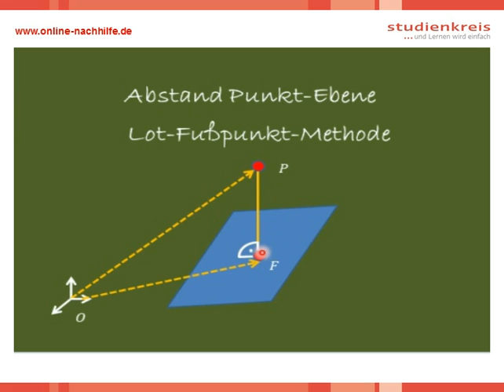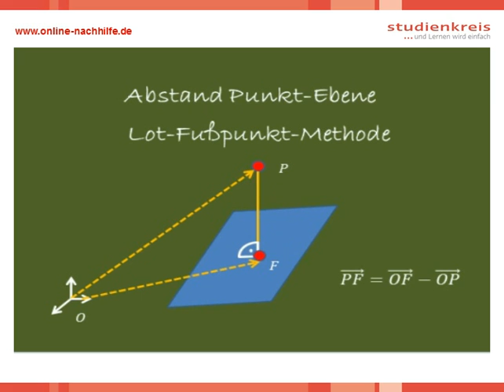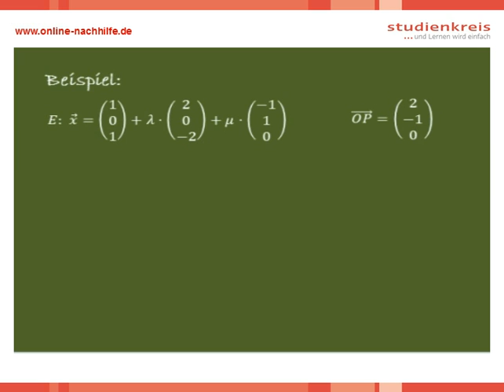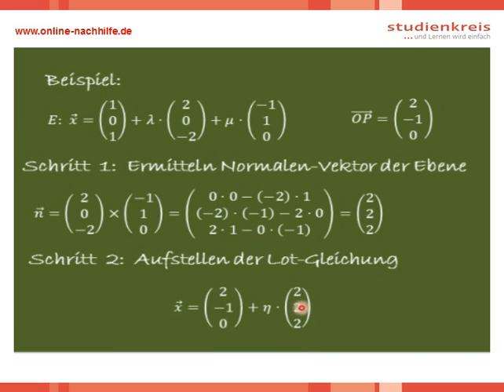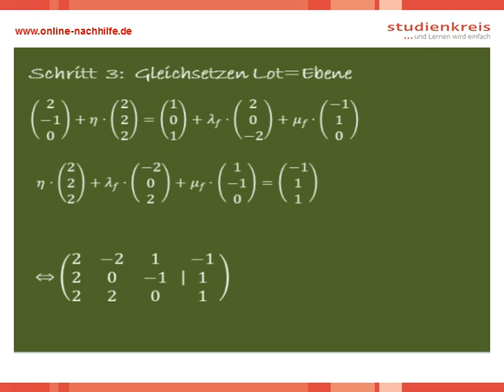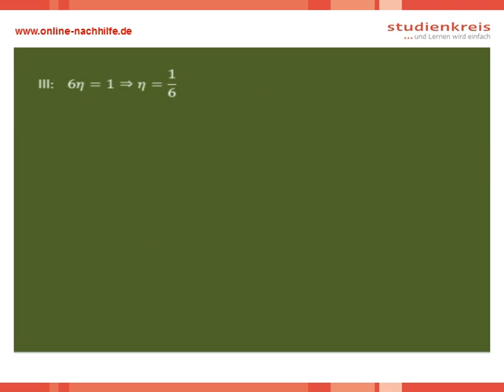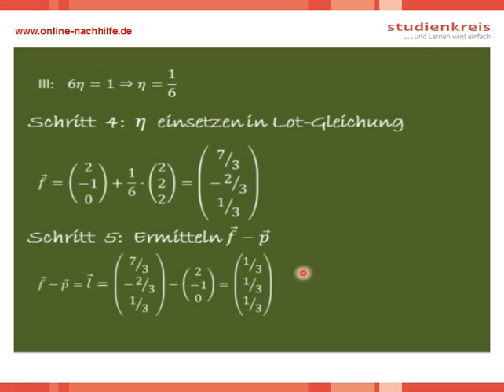Vektorrechnung - Abstand eines Punktes zur Ebene! (2/2) | Mathe verstehen mit dem Studienkreis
Du möchtst wissen wie der Abstand eines Punktes zur Ebene bestimmt werden kann?  In diesem Video erklären wir es dir schnell und unkomlpiziert!

»» Über uns ««
Der Studienkreis gehört zu den führenden privaten Bildungsanbietern in Deutschland. Wir bieten qualifizierte Nachhilfe und schulbegleitenden Förderunterricht für Schüler aller Klassen und Schularten in allen gängigen Fächern. Die individuelle Förderung unserer Schülerinnen und Schüler folgt einem wissenschaftlich belegten Lernkonzept. Es stärkt das Verantwortungsbewusstsein der Kinder und Jugendlichen gegenüber ihren Lernerfolgen, verbessert das Vertrauen in ihre Fähigkeiten und hilft ihnen, ihr Potenzial zu entwickeln und zu entfalten. Mit unseren rund 1.000 Standorten gewährleisten wir unseren Kunden ein Angebot in Wohnortnähe und darüber hinaus professionelle Online-Nachhilfe durch ausgebildete E-Tu¬toren. Um Eltern Orientierung auf dem Nachhilfemarkt zu geben, lassen wir die Qualität unserer Leistungen regelmäßig vom TÜV Rheinland überprüfen. Ganz besonders wichtig ist uns neben einer Top-Nachhilfe ein erstklassiger Service. Wir freuen uns deshalb, dass wir seit 2013 In Deutschlands größtem Service-Ranking ununterbrochen die Nummer 1 der Nachhilfeanbieter im Serviceerlebnis der Kunden sind.